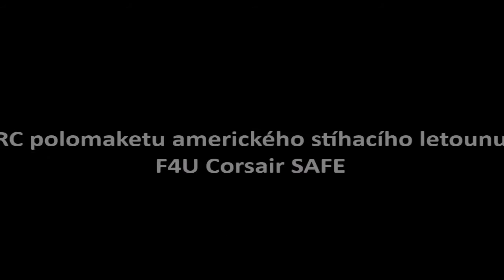F4U Corsair SAFE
Otestovali jsme v MHM 08 a 09/2015 RC polomaketu amerického stíhacího letounu F4U Corsair, která je vybavená systémem SAFE. Ten pomáhá začátečníkům při prvním krůčcích s modely letadel.